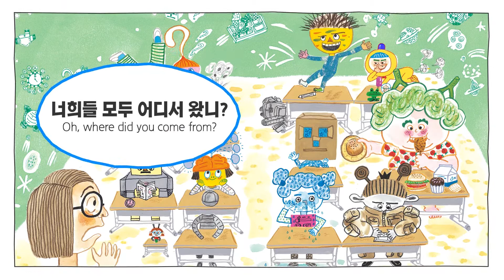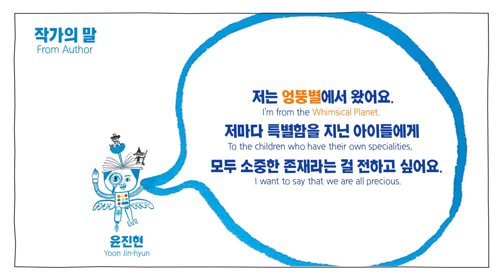[천개의바람] 『다다다 다른 별 학교』 북 트레일러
★문학나눔 선정
★책날개 선정
★어린이조선일보 올해의어린이책

남다른 친구들이 들려주는 '나다움'에 관한 이야기!

키가 작은 친구는 작아도 별에서 왔대요.
상상하는 걸 좋아하는 친구는 생각대로 별에서,
모범생 친구는 반듯반듯 별에서 왔다고 해요.
다른 친구들도 모두 각자 자기만의 특별한 별에서 왔습니다.
자, 신나고도 색다른 친구들의 별 이야기를 들어보아요.
그리고 나는 어느 별에서 왔는지 생각해볼까요?

- 서명: 『다다다 다른 별 학교』
- 저자: 윤진현 글ㆍ그림
- 출판사: 천개의바람

★블로그, 인스타그램에서 더 많은 이야기를 만나요!

- 본 영상은 한국출판문화산업진흥원(KPIPA)의 후원을 받아 제작되었습니다.